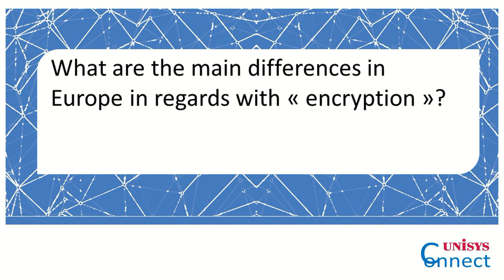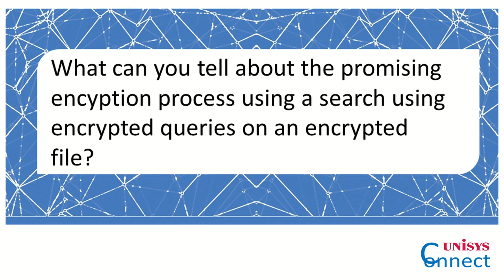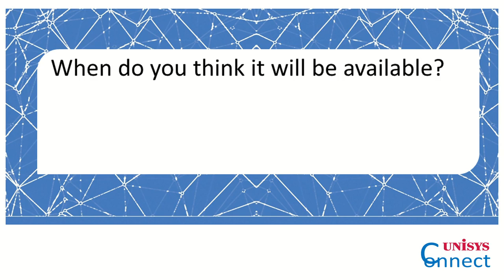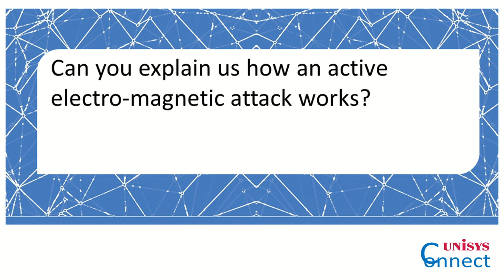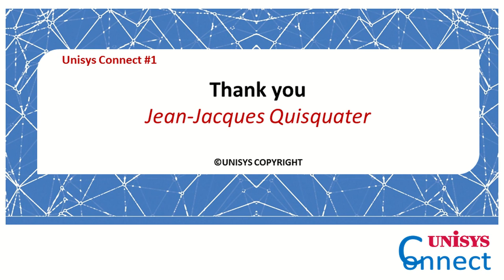Unisys Connect #1 - Interview with Jean-Jacques Quisquater (English)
'Crypto Myths - genuine stories on hacking, spoofing and security'

Have a look at the interview (2 parts are available, one in French and this one in English) with the speaker of the first UnisysConnect session: With short anecdotes Jean-Jacques Quisquater demonstrates the influence of the States on the security of the internet, on the security of standards; he also made some conclusions for a better internet and a stronger cybersecurity for the next decades.

Speaker for this session was Jean-Jacques Quisquater. He is an engineer in applied mathematics from UCL and has a PhD in computer science from LRI (Orsay, France). After working for the Philips research lab for 20 years, he became a professor in cryptography at UCL (Louvain-la-Neuve). He is well-known for the design of the first smart cards with strong cryptography (DES, RSA), the so-called protocol GQ used by Netware (Novell) and many other patents and scientific papers. He received the Montefiore award, the RSA award (excellence in mathematics) and is an associated member of the Belgian Academy.

Unisys Connect is a series of networking lunches  - organised every first Tuesday of the month.
The recipe:
- an exciting guest speaker
- an interesting topic
- a fun and informal networking lunch
- a great audience
You want to know more about the Unisys Connect networking series or stay in the loop on future sessions?